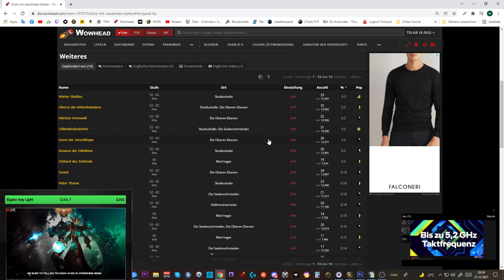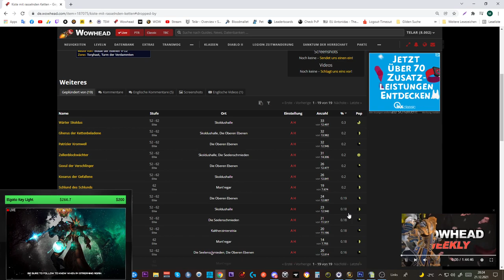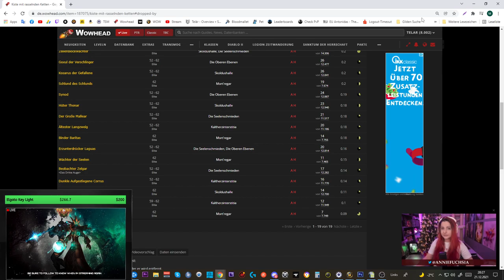[WOW] Spielzeug Guide #269: [Kiste mit rasselnden Ketten]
Amazon (Games):